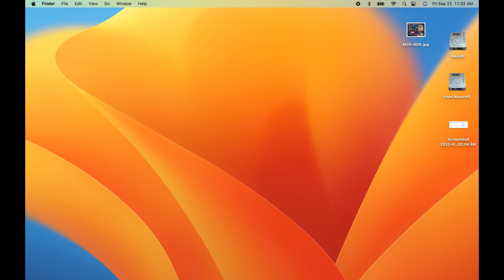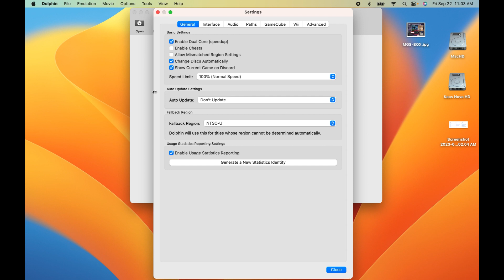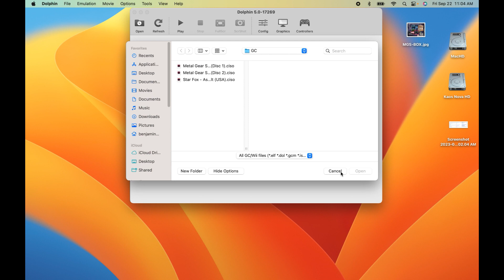Kaos Tutorials : Multiple Discs on Dolphin Emulator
The following is a video of  @KaosNova2  , if you enjoy the content, drop a like to appreciate and help others with similar interests in electronic and cyberpunk music videos find what they are looking for!

Consider Supporting Future Videos on this Channel

===Credits===

Codeweavers Crossover

Other Channels

Spare Keywords
Kaos Nova
Kaos Nova Store
Kaos
Radio Kaos
Alita
Battle Angel Alita
Alita Army
The AlitaArmy
Kaos Nova Channel
KranberriJam
The BS is Real
dolphin emulator setup